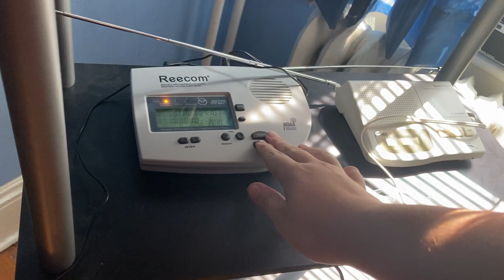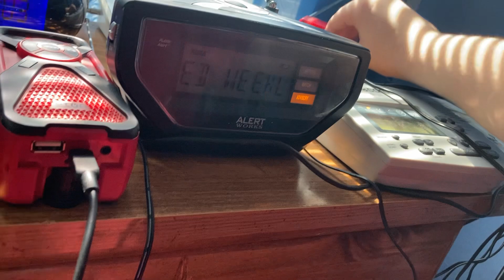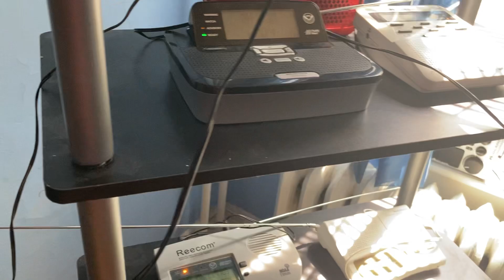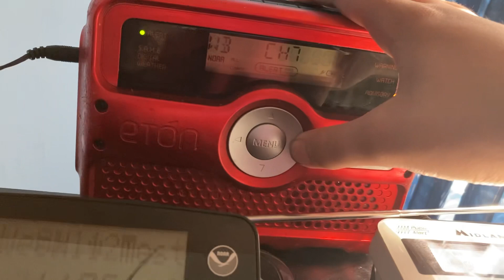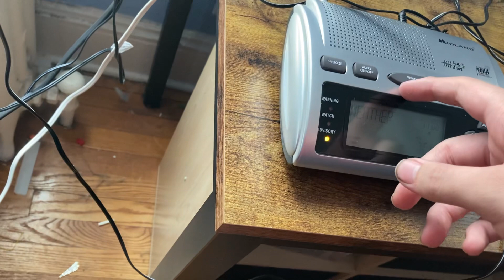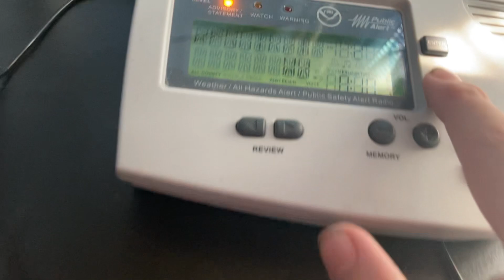Required Weekly Test WXL34 & WWF48 (8/23/23)